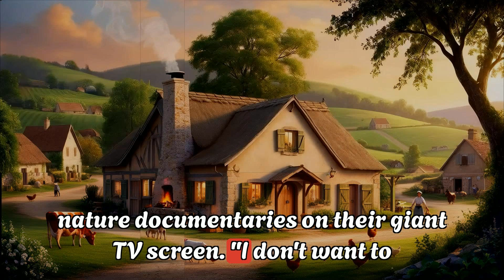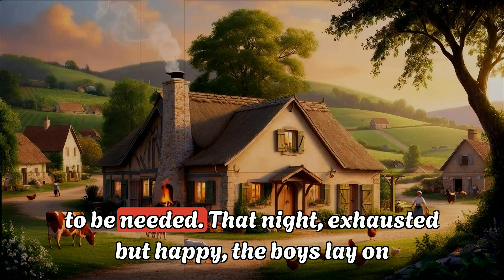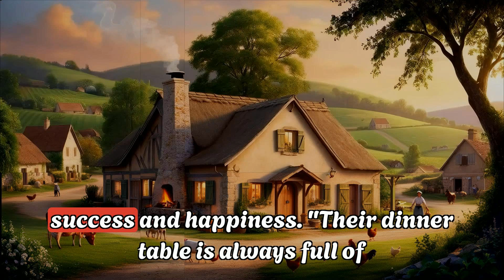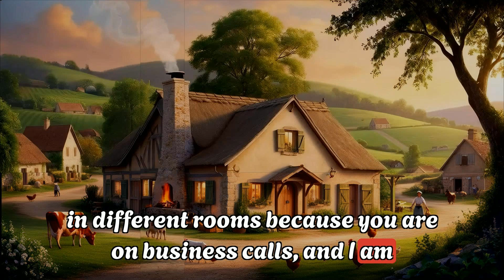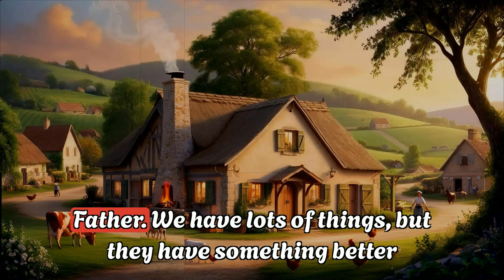A Millionaire's Son Thought He Had Everything… Until He Learns the True Meaning of Wealth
This story is about a Millionaire who brought his son to a friend's farmhouse in a small town!

Looking for stories that touch the heart and inspire the soul? Welcome to Taleris, where every tale is crafted to bring you a sense of warmth, reflection, and life-changing lessons.

From heartwarming stories that teach valuable life lessons to narratives that inspire, we bring you powerful storytelling that resonates deeply.

Join us on a journey through captivating tales, thoughtfully narrated to inspire and uplift. Experience the magic of stories that connect with your heart.